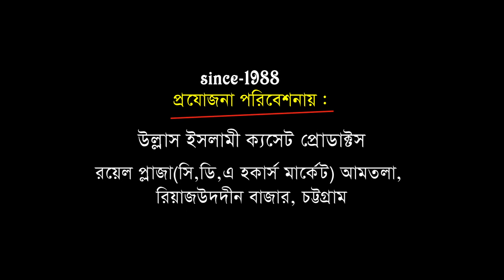আল্লামা জয়নুল আবেদিন জুবাইর | Allama Joynul Abedin Jobaier | New Bangla Waz | Ullash Icp | 2021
Linkdin Link